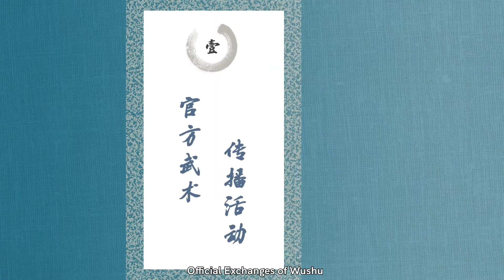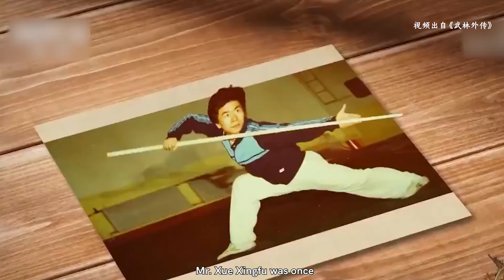6 Overseas Exchange and Dissemination of Martial Art Culture 武术文化的海外传播与交流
6 Overseas Exchange and Dissemination of Martial Art Culture 武术文化的海外传播与交流
Presenter: Meng Tao, Wushu teacher in Capital Institute of Physical Education